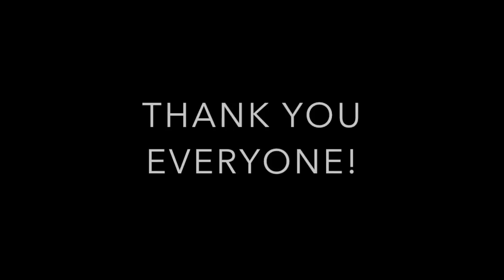Challengers/Planet Namek Theme [Dragon Ball Z Budokai] David Saborio Guitar Remix! (featuring Goku!)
So I'd like to apologize that I haven't uploaded any actual projects during the summer. But now I'm back on track and I have lots of other stuff to share with you guys! Hope you dig this!